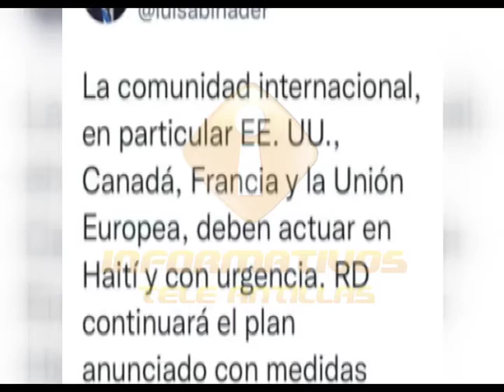Franklin Almeyda: Haití no es un Estado, es un conglomerado humano.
El coordinador de la Mesa para los Migrantes en República Dominicana Willian Charpentier,  considera desacertada la medida del Gobierno de suspender el visado a estudiantes haitianos